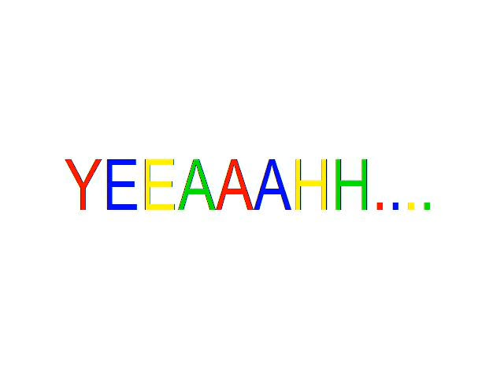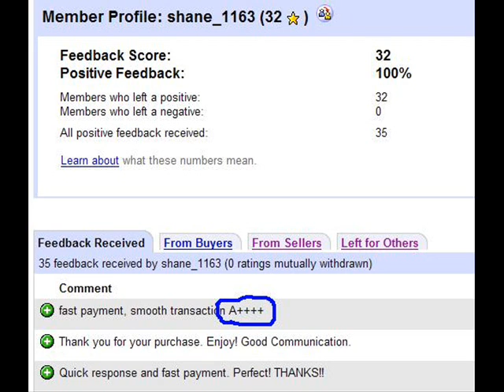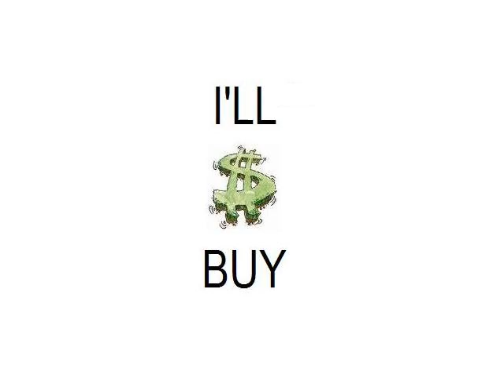On Ebay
My version of the video to Weird Al's song, On Ebay. I made this version myself. I used windows movie maker for this one, it was long before I got Pinnacle.